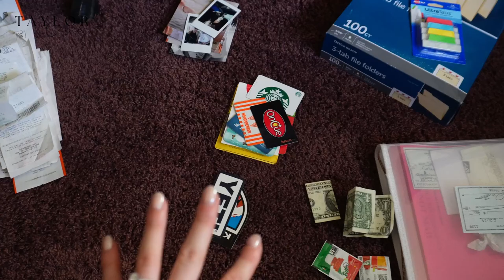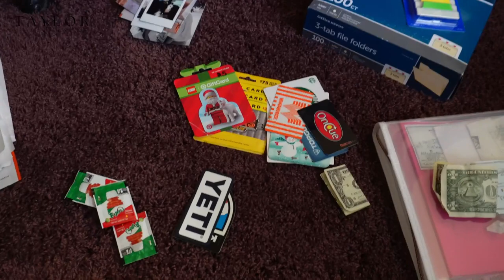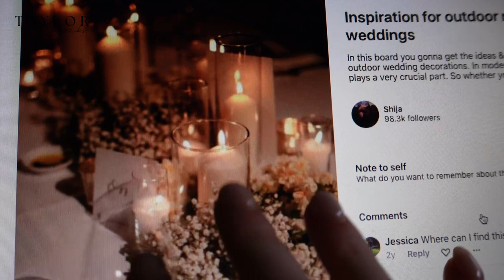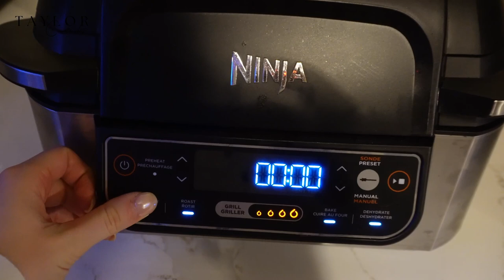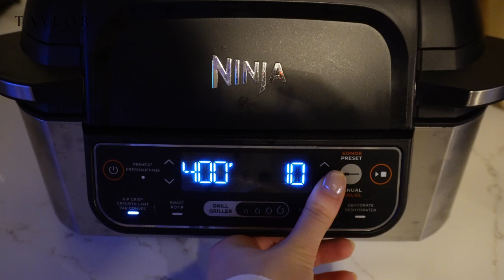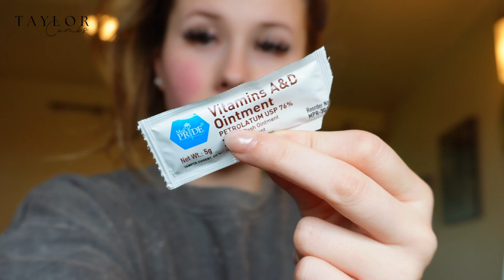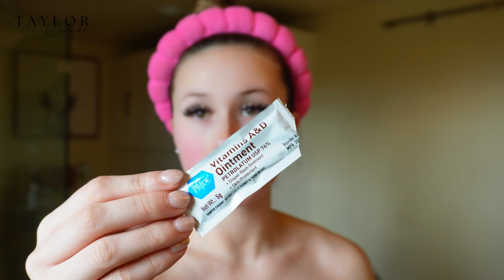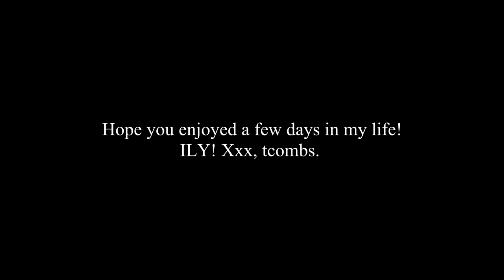VLOG: lip blushing, skincare w/ Jarrett, 2024 bride check in + more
Thanks so much for being here & taking the time to watch!!
Xxx, tcombs!

LIP BLUSHING
Artist: @archandbow.studio in Folsom, CA
Care products